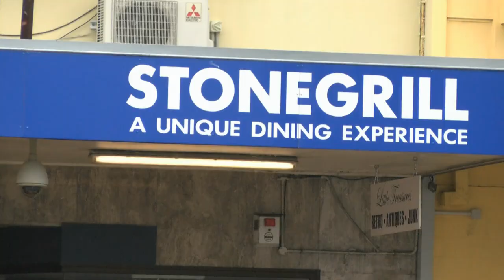Saturday Day 2 Wrap - Ewen Gilmour Trillian Variety Mini Bash 2014